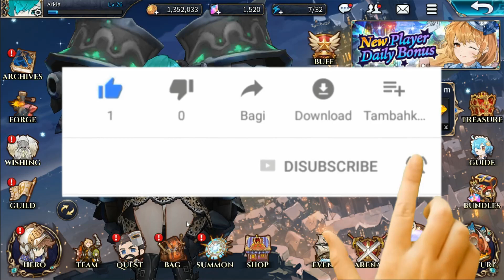Beginner Tips Buat Pemula Nih.. Job Relic dll Biar Gak Salah Jalan - Shining Beyond Indonesia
Nih buat yang mau main Shining Beyond.
Tips buat yang baru main, Biar ga salah arah.
Cukup Friendly sama Free player ternyata

Title : Shining Beyond
Size :
DOWNLOAD LINK
Play Store: